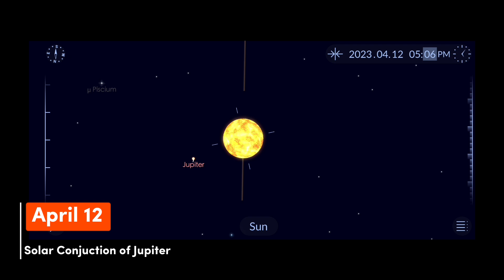Astronomical Events in April 2023 - More than 10 Astronomical Events!!!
Astronomical Events in April 2023.